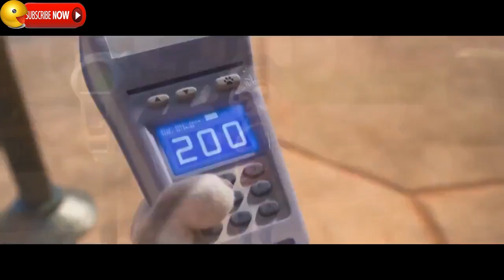Zootopia - Official US - The Best Moments Must View One More Time